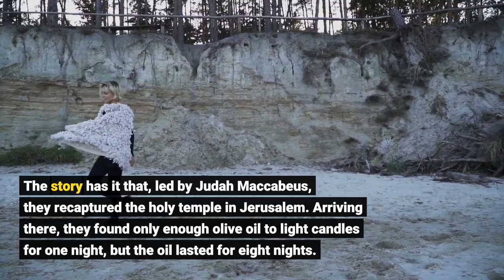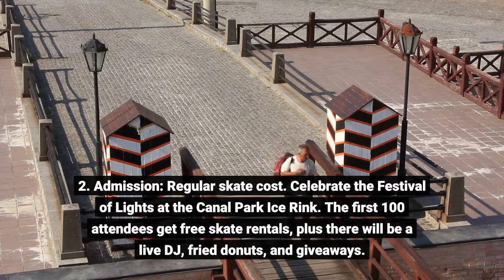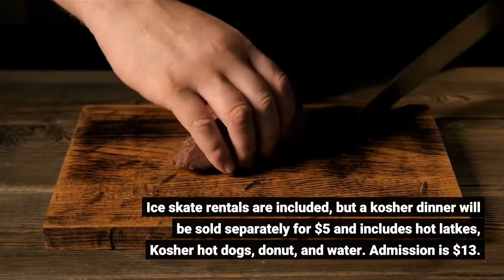When Does Hanukkah Start In 2021 5 Things To Know In VA DC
Skip to main contentVIRGINIA — The annual Jewish holiday Hanukkah will begin at sundown on Sunday, Nov. 28, and run through nightfall on Monday, Dec. 6. Hanukkah commemorates the rededication of the Temple in Jerusalem after a group of Jewish warriors defeated Syrian-Greek oppressors who tried forcing them to abandon their religion and adopt Greek culture. The story has it that, led by Judah Maccabeus, they recaptured the holy temple in Jerusalem. Arriving there, they found only enough olive oil to light candles for one night, but the oil lasted for eight nights. That's why the Hanukkah celebration is a "festival of lights."Find out what's happening in Old Town Alexandria with free, real-time updates from Patch. Here are just a few Hanukkah observances planned in DC and northern Virginia in the coming week:Chanukah Festival: The Lyceum in Old Town Alexandria; Nov. 28, 5:30 pm; Admission: Free. Experience the festival of lights with Chabad Lubavitch of Alexandria-Arlington on the first night of Chanukah. Along with the lighting of a 6-foot Menorah, enjoy treats (hot potato latkes, hot cocoa, donuts) and lights sticks for kids, and music. The event is free, but register in advance. Find out what's happening in Old Town Alexandria with free, real-time updates from Patch. The Wharf Lighting of the Menorah: At The Wharf in Southwest DC; Nov. 28-Dec. 6, 5-6 pm; Admission: Free. The Wharf continues its annual tradition of lighting the menorah in District Square for each night of Hanukkah. Enjoy an evening stroll along the waterfront and maybe go for a spin at the ice rink."Lights & Ice" Hanukkah Skate Night: Canal Park, Capitol Riverfront, Washington, DCDec. 2. Admission: Regular skate cost. Celebrate the Festival of Lights at the Canal Park Ice Rink. The first 100 attendees get free skate rentals, plus there will be a live DJ, fried donuts, and giveaways. Chanukah on Ice: Pentagon Row Ice Rink in Pentagon City; Dec. 2, 6-8 pm; Admission: $10-13. Celebrate the holiday with a giant menorah lighting, holiday treats, raffles, and ice skating. Ice skate rentals are included, but a kosher dinner will be sold separately for $5 and includes hot latkes, Kosher hot dogs, donut, and water. Admission is $13. Community Menorah Lighting: Strawberry Park in the Mosaic District in Fairfax; Dec. 5, 5-7 pm; Admission: Free. The JCC of Northern Virginia hosts the celebration on the last night of Chanukah. Join for the menorah candle lighting, sing songs, enjoy entertainment, spin the dreidel, and more. Here are five other things to know about the Jewish holiday:1. Why Does Hanukkah Start On A Different Day Every Year? Hanukkah is aneight-day winter "festival of lights," which begins each year on the 25th day of the Jewish month of Kislev, according to The Old Farmer's Almanac. Since the Hebrew calendar is based on the lunar cycle, the dates for Hanukkah vary from year to year. It has taken place anywhere from late November to late December.